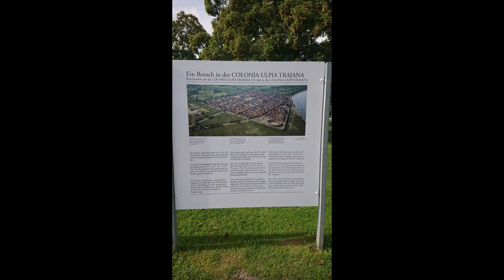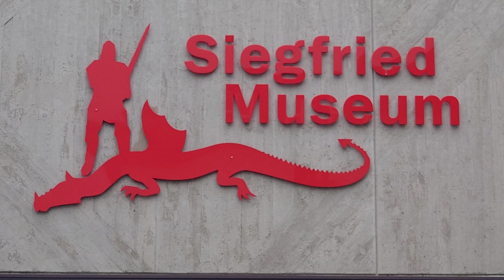20230829 Xanten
Unsere Videos haben das Ziel unsere persönlichen Erinnerungen an unsere Reisen und Erlebnisse wach zu halten. Sie haben nicht das Ziel durch viele Klicks und Likes in die Youtube Hitliste aufzusteigen oder gar damit Geld zu verdienen.
Für den einen oder anderen wirken die Aufnahmen bestimmt langweilig, aber wie oben geschrieben, das sind unsere Erinnerungen.

Falls das eine oder andere Video auch anderen Zuschauern gefällt oder Anregungen für Urlaubspläne gibt, dann freut es uns natürlich.

In dem Sinne, viel Spaß beim zuschauen.

Ute & Peter